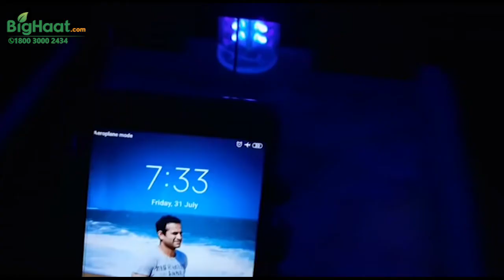Hectare Solar insect trap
Hectare solar insect trap is a device for pest control. It gets charged during the daytime through sunlight and automatically switches on at dawn and dusk to trap harmful insects.